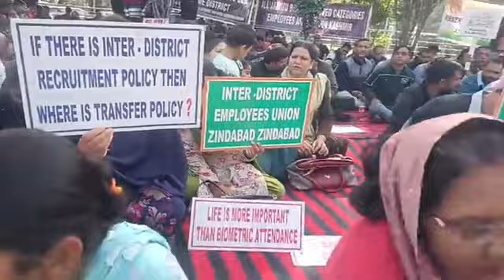All Jammu Based Reserved Category Employees Association Kashmir